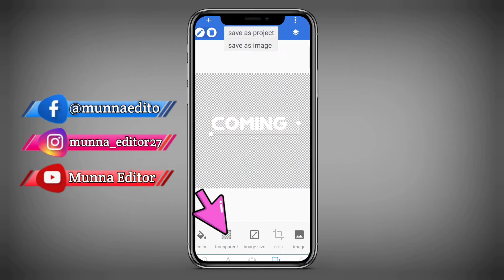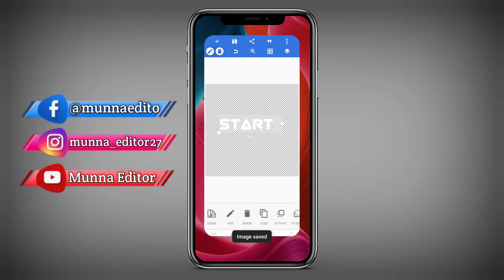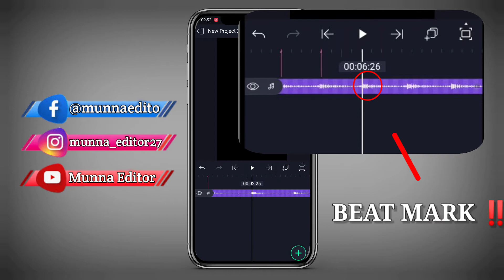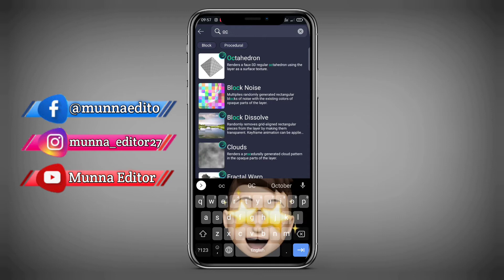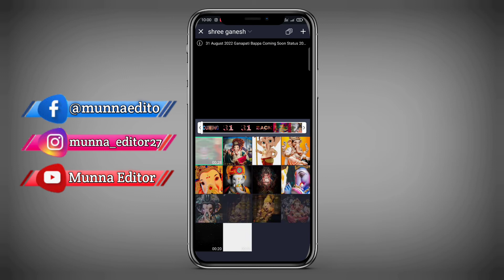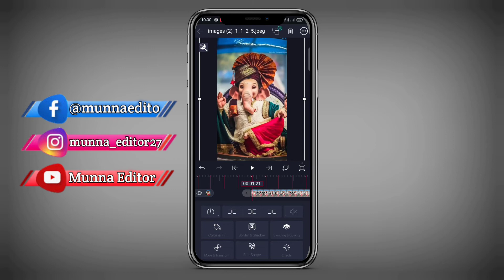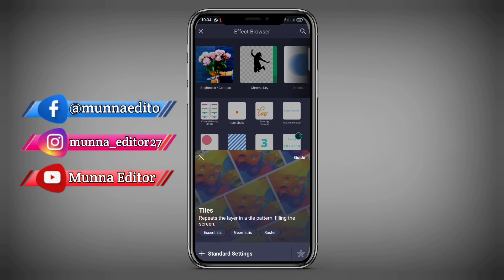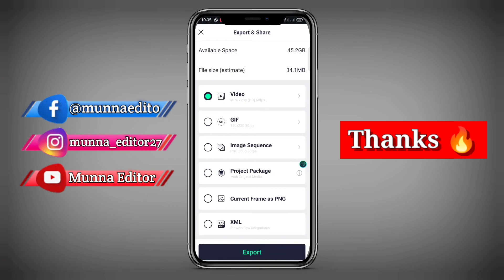How to edit ganpati bappa video in alight motion | Bappa Trending reels | munna Editor | Ganesh